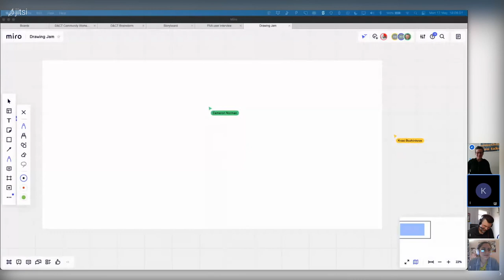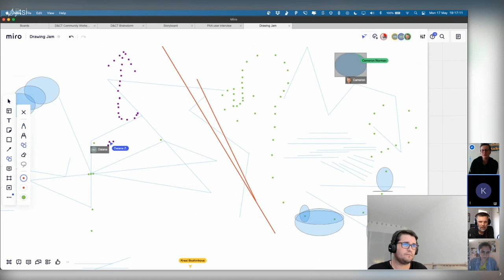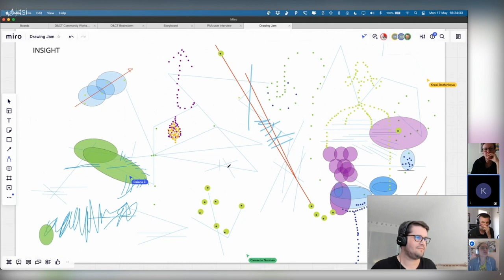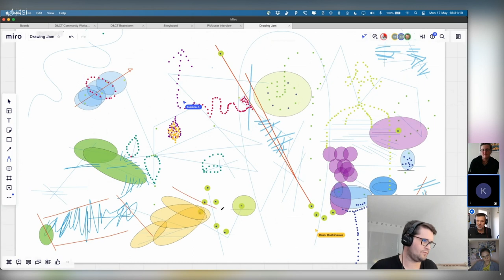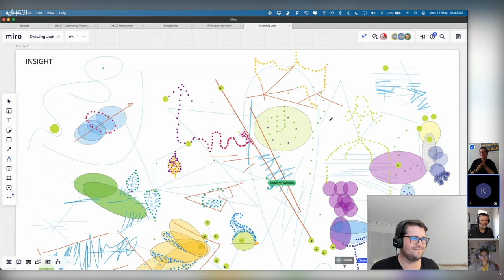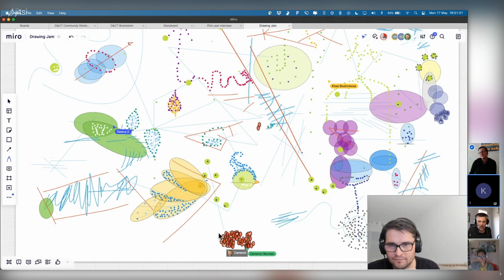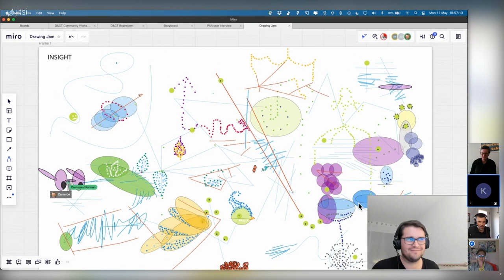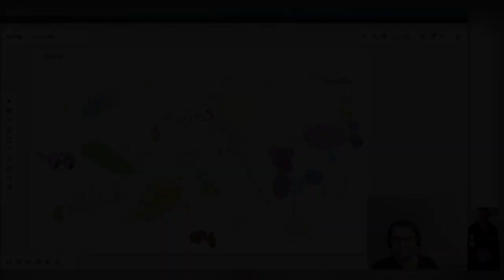Exploring the topic of “insights" w/ Krasi Bozhinkova, Cameron Norman, Daiana Zavate, Kevin Richard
This is a *collaborative drawing session* with the Design & Critical Thinking community turned into a podcast –drawing as a medium for exploration.

In this session, we explored the concept of “Insight” and our relationship with it by visualizing and building on each other's ideas.

Our ability to see through the conditional interpretation of our experience helped us face the loopholes and blind spots of our perception. Insights are volatile and fleeting.

They can grow cold if not used at the right time. Our internal alignment can give us both richness of insights and momentum to build concretely on them. This is our shared story at the edge of the visible with the invisible.